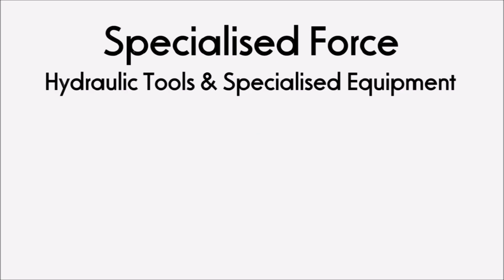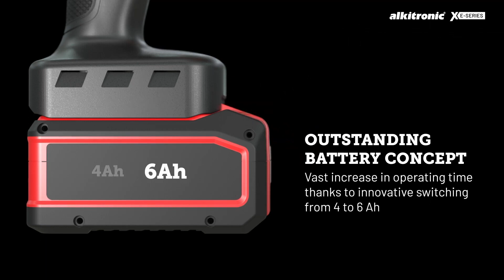The new Alkitronic EB Battery Torque Multiplier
Specialised Force is pleased to announce the release of the new Alkitronic EB Battery Torque Multiplier. The range features a robust aluminum profile housing for safe and compact mounting of the electric motor and primary gear unit, ensuring excellent heat dissipation and airflow cooling system. It is highly flexible with modular software packages allowing for bolting according to the torque/rotation angle method and is retrofittable.
The ergonomic design includes an ultra-grip housing for safe and secure bolting procedures, an anti-glare, high contrast OLED-display, and a brushless synchronous motor for increased productivity and low running costs. The range also features an unbeatable 1-finger trigger and has repeat shut-off accuracy of ± 3%. It is available in six models ranging from 110 Nm to 6,000 Nm and is highly mobile and always ready for use, thanks to its innovative product design. The range is equipped with a powerful and durable battery, and the patented technology ensures the occupational health and safety of the worker by reducing radial forces on the wrist to 1 Nm. The Alkitronic EB is a highly versatile and innovative product that meets the needs of industries requiring high torque bolting applications.

For more information about the new Alkitronic EB Series Electric Torque Wrench, click on the link provided (first link) or contact one of our Australia-wide branches today (second link). Our friendly team members are always available to answer any questions you may have and help you find the right solution for your needs. Don't hesitate to get in touch!